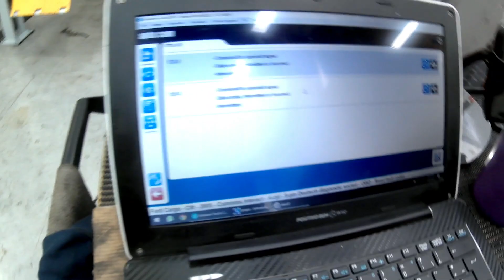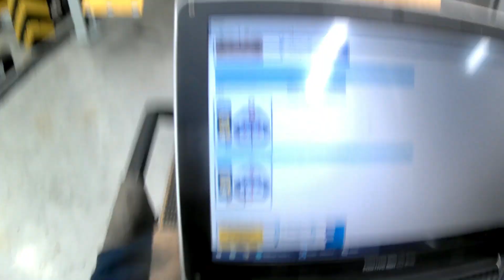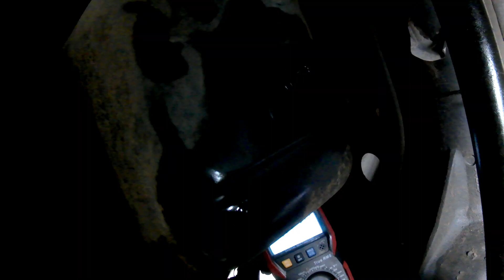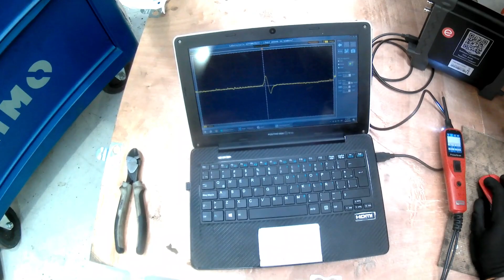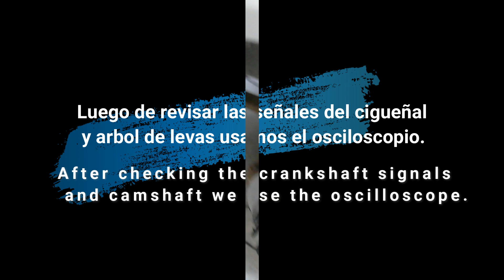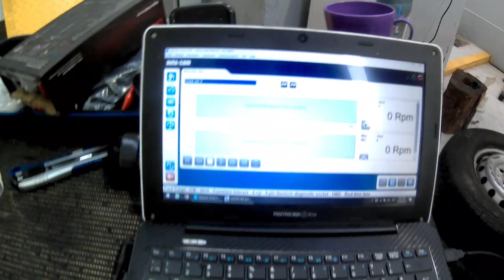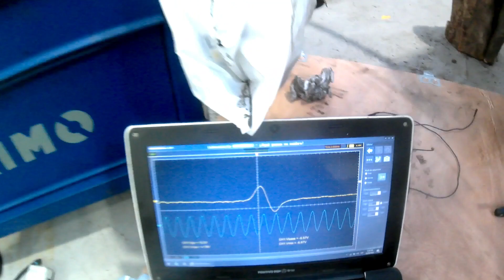Ford F 100 (Diesel) Sin Fuerza y Parpadea Check Engine /No Power and Flashes Check Engine (PART1)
Primera parte del diagnostico y reparación de una Ford F 100 con motor Cummins ISBE, la cual presenta perdida de fuerza y parpadeo de la luz de check engine y presentaba el código 723- 2 especifico de Cummins.